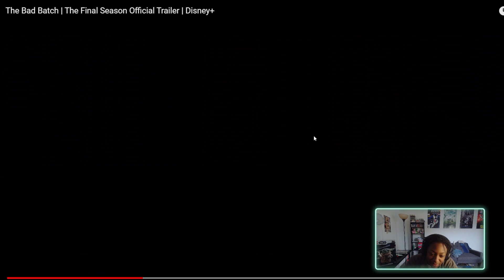Star Wars Bad Batch Season 3 Trailer | Reaction Asajj Ventress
Hello, everyone I am so excited for this trailer. I didn't even know it was coming, but I am thrilled. I am most excited to see Asajj Ventress, who are you most excited to see?